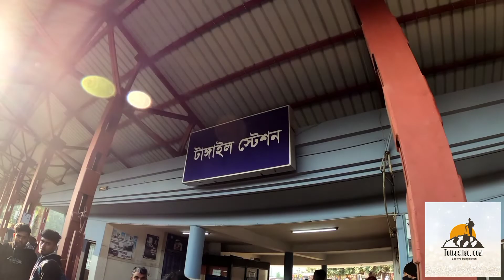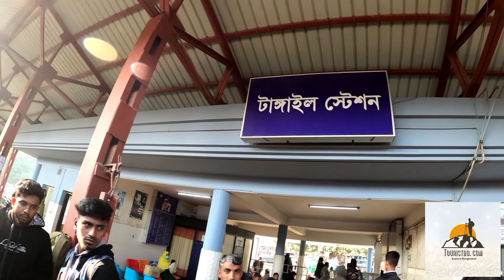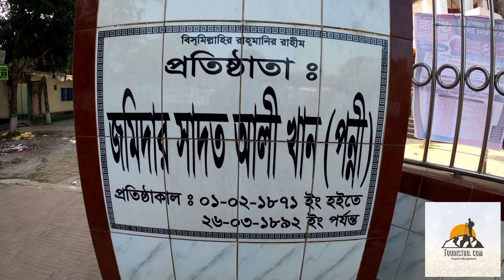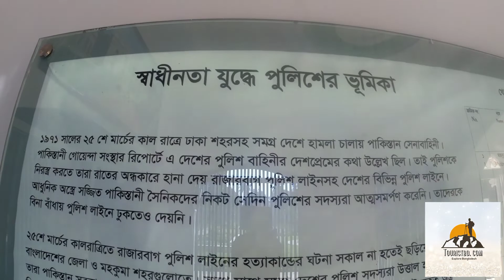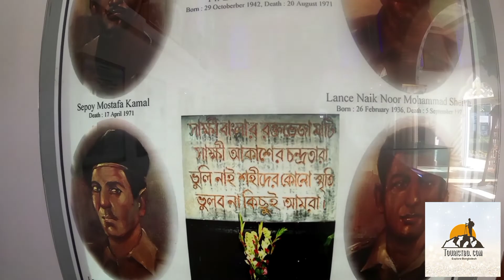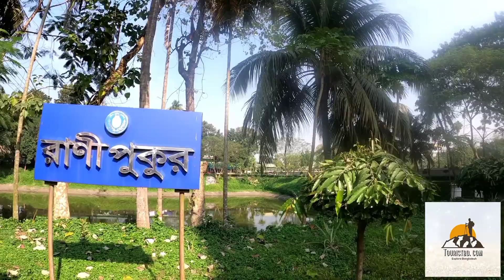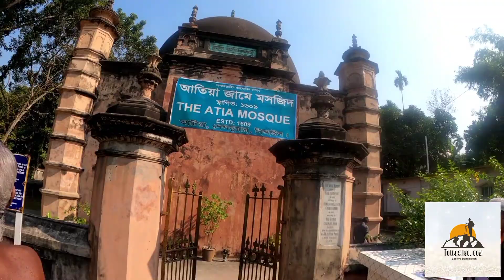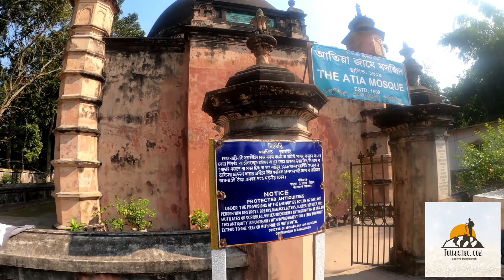Mohera Jamidar Bari Tour, Tangail | Dhaka to Tangail Tour by Train| Atiya Porabari Chamcham|Blog-39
This is a complete one day tour at Tangail Mohera Jamidar Bari, Atiya Mosque, Mawlana Bhashani Science & Technology University & Jaikali Tangail Porabari Chacham Shop.

Here you will get a idea of how to make plan to travel Mohera Jamidar Bari of Tangail & others tourist spot.

Please watch the whole video to  calculate & know cost of Tangail one day tour.

We went to Tangail by Train from Dhaka then rented a Auto to visit all the tourist areas of Tangail and finally came back to Dhaka by AC bus.